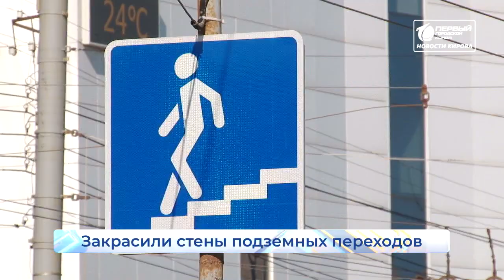В Кирове закрасили стены во всех подземных переходах Новости Кирова 13 07 2021